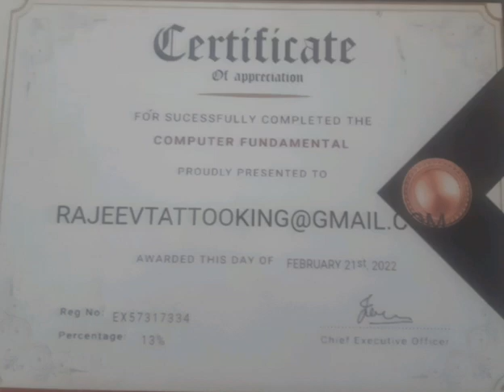computer fundamental chief Rajeev king